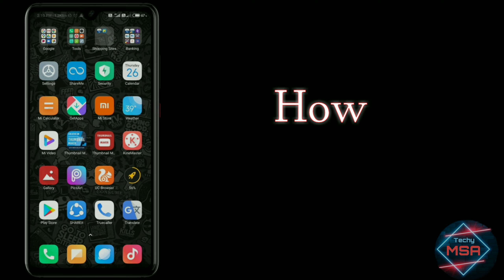Fix WhatsApp Error|Inaccurate Date Error Ki Problem Ko Kaise Solve Kare WhatsApp Mai|WhatsApp 2022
Hello Guys, In this video I'll explain about how to solve whatsapp error date inaccurate|Solve whatsapp error.
SAMSUNG,A3,A5,A6,A7,J2,J5,J7,S5,S6,S7,59,A10,A20,A30,A50

Hello Guys, Aaj ki iss video mai apko ye bataya ja raha hai ke whatsapp mai date inaccurate wali problem ko kaise sahi kare.
SAMSUNG,A3,A5,A6,A7,J2,J5,J7,S5,S6,S7,59,A10,A20,A30,A50

Queries Solved:
1) how to solve whatsapp date inaccurate problem
2) whatsapp date inaccurate problem solved
3) whatsapp mai date inaccurate wali problem ko kaise solve kare
4) whatsapp open nahi horaha to usko sahi kaise kare
⁵5) whatsapp error solved

1.Some images & Videos shown in this video are originally copyrighted to owner , not mine. I only use it for educational and awareness purpose .
3.The music used in this video is non copyrighted and royalty to use. But Thanks to its owner who created it.